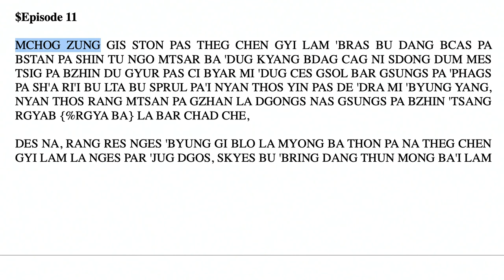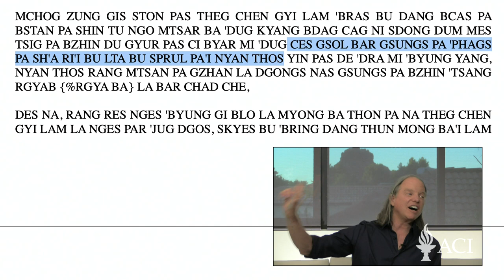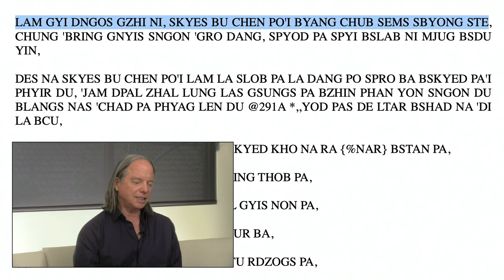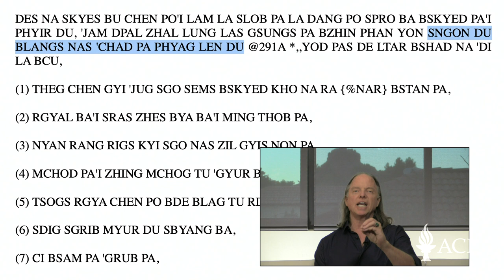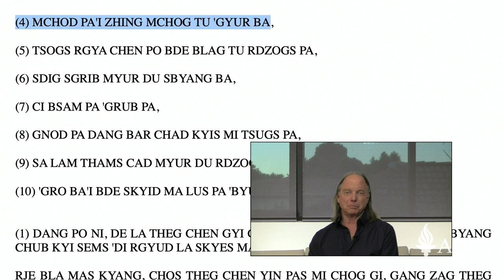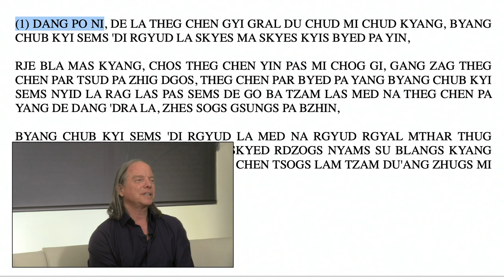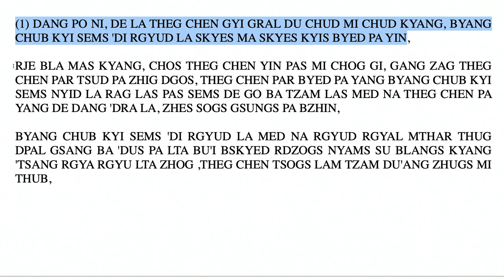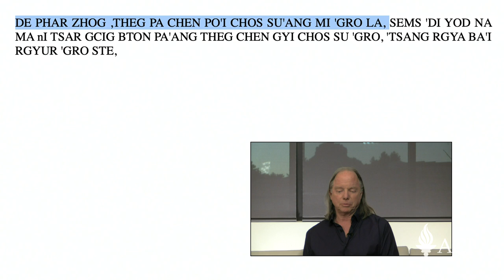(English) Class 11 - A Gift of Liberation 36: Love in the Time of the Virus (2020, Arizona)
00:00 - Intro

00:20 - Idim 36.29: Olympic warming up

07:29 - Idim 36.30: Opening act

20:12 - Idim 36.31: Making it on the tennis team

28:37 - Idim 36.32: gmr on tennis team made it!